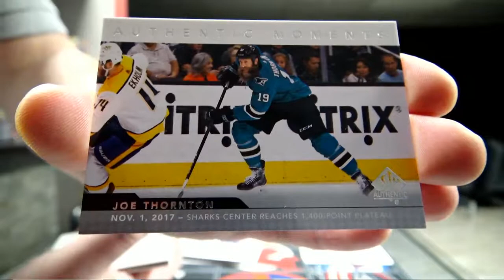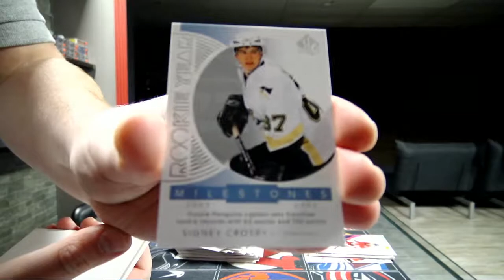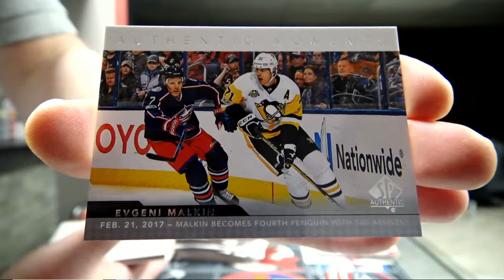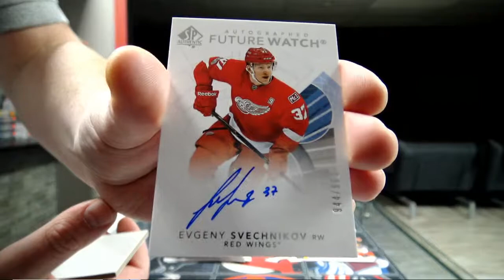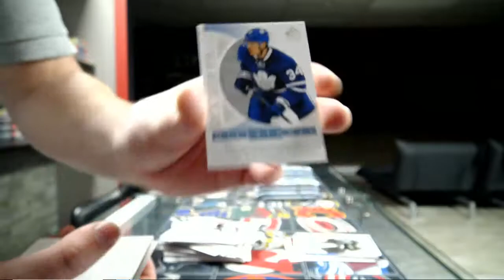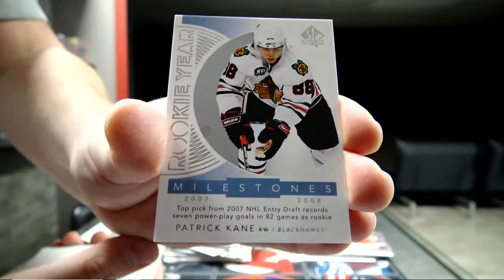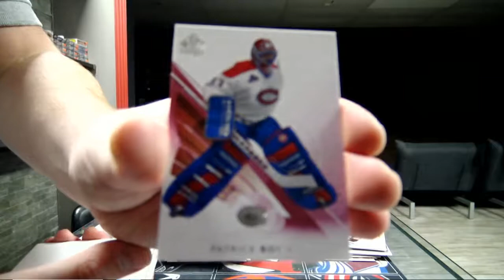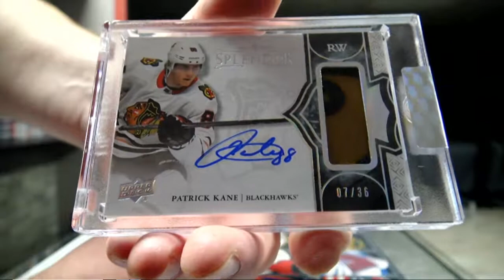450 Sports #3873 - Triple box Break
450 Sports #3873 - Triple box Break